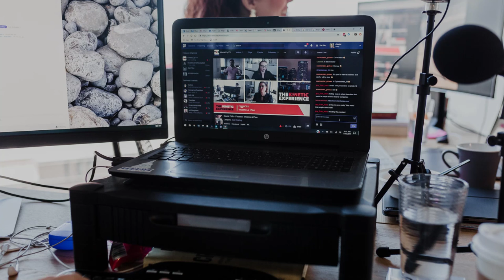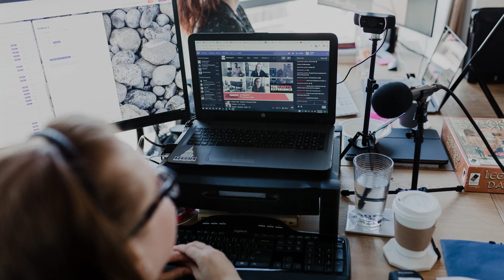Today's Kinetic Talk: Purpose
A conversation between a team of individuals dedicated to changing the world. Who knows what it is like to strive for something and not get it. Who knows what it is like to fail, only to get back up again the next day. Who knows what it is like to want to change the world, but find no one willing to change it with you.